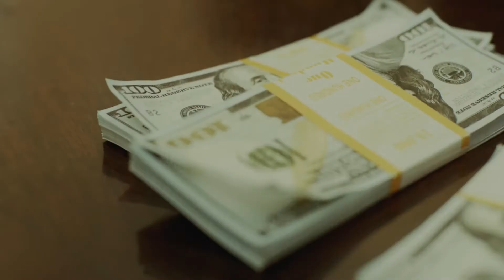Рекламный ролик Realt.by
Created by NICOLAPANOK PRODUCTION
for REALT.BY

Продюсер, режиссер - Николай Панок
Оператор - Александр Абразцов
Звук - Павел Синило, Everest Media